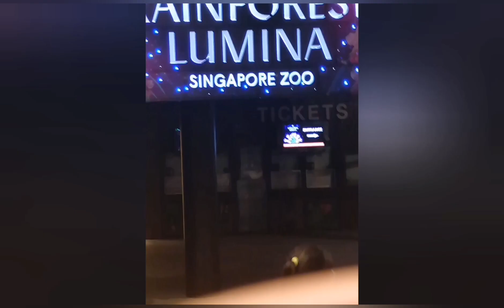RAIN FOREST LUMINA Singapore Zoo...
A night in the wild. Rainforest Lumina...